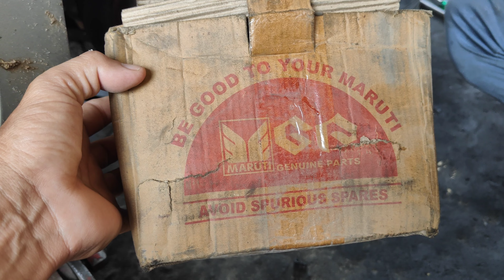कार की कैलिपर असेंबली को कैसे बदले🚗car ki caliper assembly ko kese badle|dailvlogs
caliper kese nikale

caliber kese banaye

caliper kese change kare

caliper kese thik kare

caliper kese nikale
caliparkese change kare
calipar kese badle
daily vlog
new vlog
daily vlogs